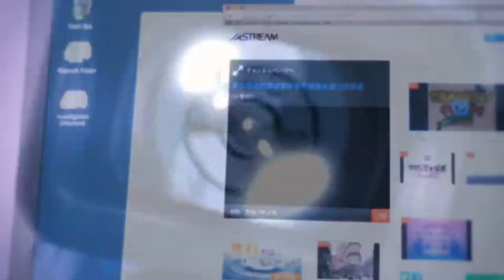Sounds of My Heart {Part 3} - Crawl Outta Love AMV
Sorry it's late, was dealing with a bunch of technical issues, plus a bit of emotional issues, and I have major exams coming up soon. so sorry.

Song : Crawl Outta Love by Illenium